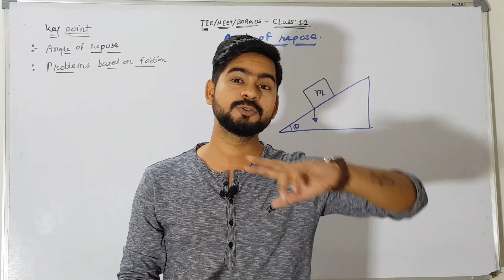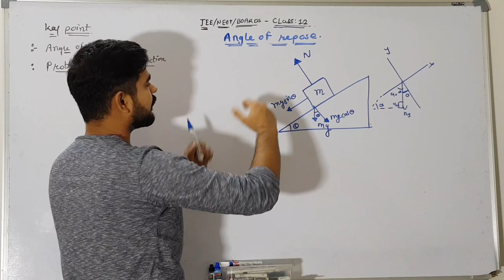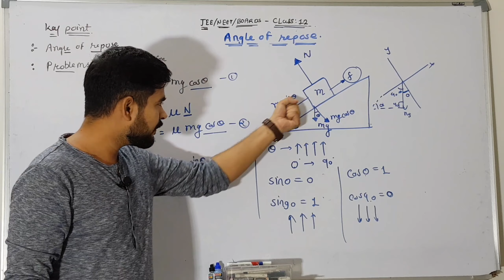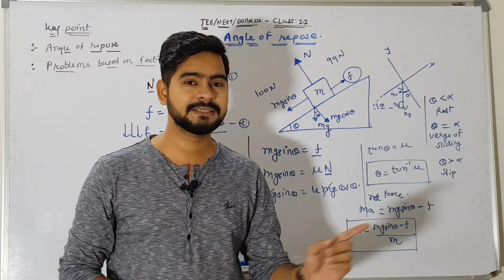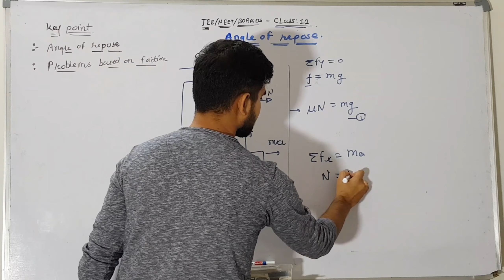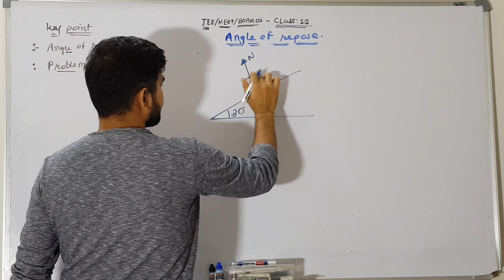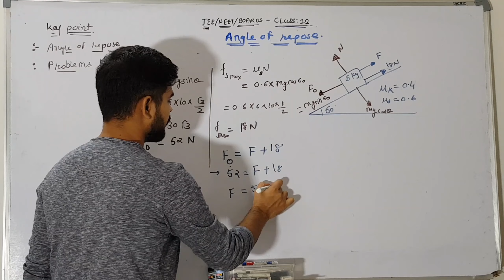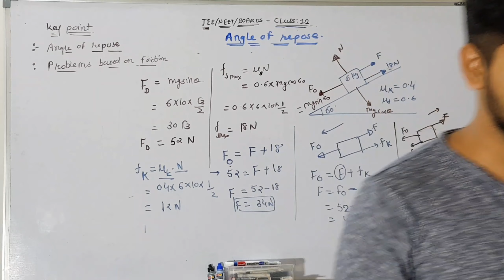5 angle of repose | friction | iit -jee neet | physics class 11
dear all
this is class 11 video
and in this video lecture I have explained  the following  topic
friction

if you wish to see all lecture of class 12 then click on this link and enjoy the entire current electricity  chapter.

You can follow me on unacademy too.
click on this link to see free lessons on Unacademy

link for Unacademy live class

Instagram I'd
Sachin_sir_physics

Click on this link to get the entire ncert  syllabus of  class 12 and 11